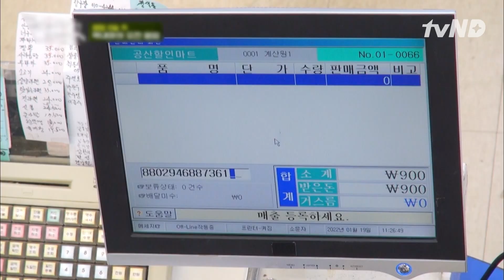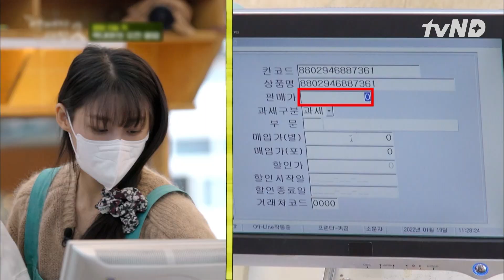Ơn Giời! Cô Tiên Bán Hàng Kim Seol Hyun Đây Rồi! 🥺🌷 UnexpectedBusiness2 🇻🇳VIETSUB🇻🇳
🎬 Trò chuyện cùng nhau, hai thành viên cùng các vị khách mời đều mở lòng chia sẻ những trải nghiệm khi được là việc cùng các diễn viên kì cựu - Tất cả chỉ có trên chương trình UnexpectedBusiness2​ được phát sóng trên kênh tvN​!

UnexpectedBusiness2 là một chương trình thực thế Hàn Quốc được chiếu trên kênh tvN. Tham gia chương trình là hai diễn viên JoInSung và ChaTaeHyun với nhiệm vụ bất ngờ làm chủ một cửa hàng nhỏ vùng đồng quê trong vòng 10 ngày.